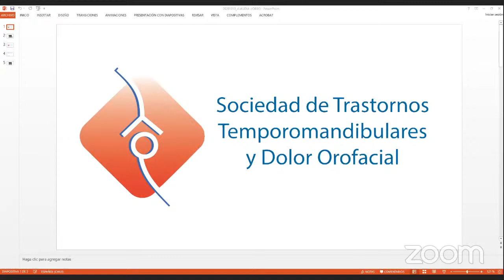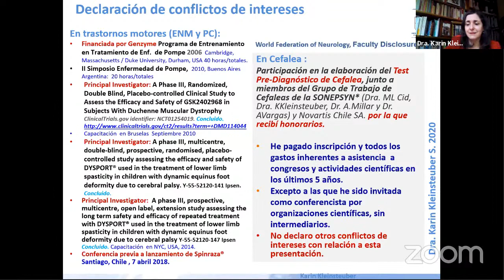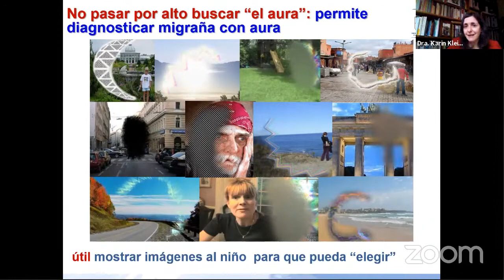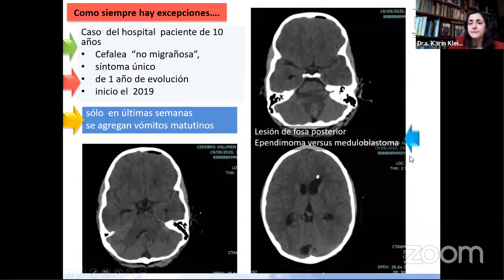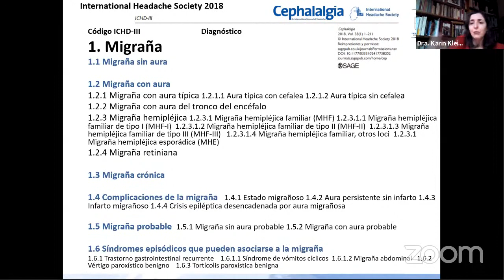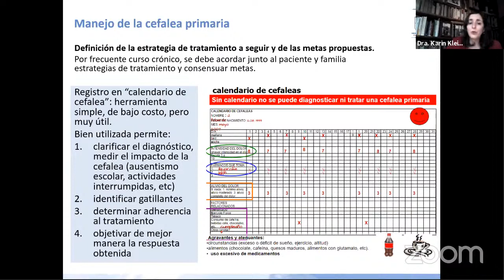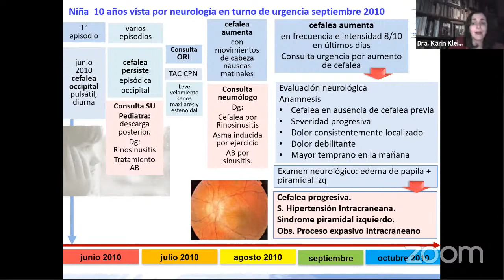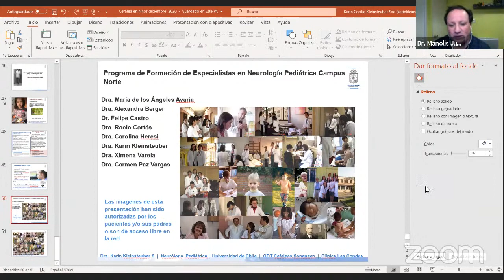Cefalea en Niños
Reunión Científica mensual
Expositora: Dra. Karin Kleinsteuber
Fecha: jueves 10 de diciembre